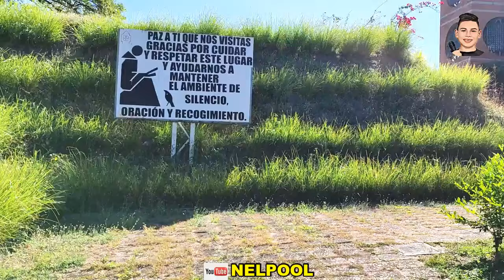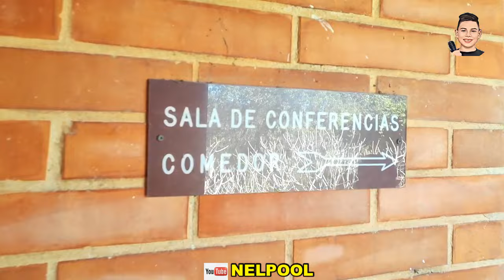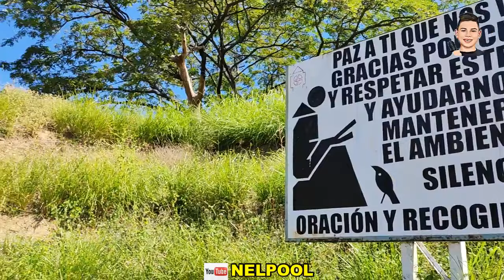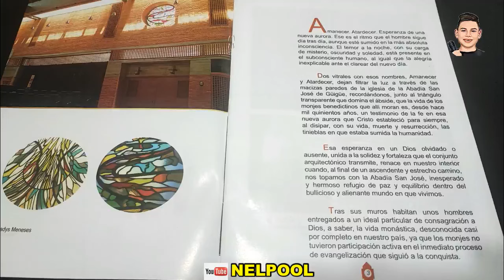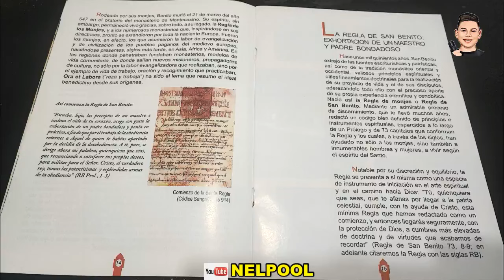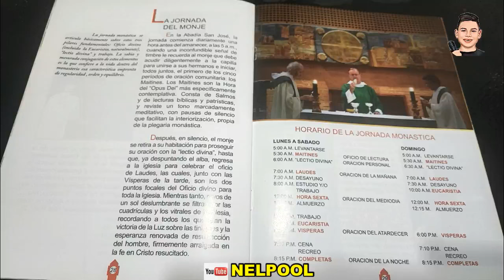🔥¡DESCUBRE la ABADIA BENEDICTINA DE SAN JOSE! ❤️ 🇻🇪 VENEZUELA TURISMO EN GUIGUE EPISODIO #2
TURISMO EN GUIGUE EPISODIO #2 UNA ESCUELA DEL SERVICIO DIVINO EN VENEZUELA, LA ABADIA BENEDICTINA DE SAN JOSE EN GUIGUE SU HISTORIA EMPIEZA EL EL 2 DE ABRIL DE 1923 DONDE LLEGARON AL PUERTO DE LA GUAIRA LOS PRIMEROS 4 PADRES DE LA CONGREGACION DE SANTA OTILIA DEL SUR DE ALEMANIA, TE INVITAMOS A PAUSAR EL VIDEO EN LAS FOTOS DEL FOLLETO Y ALLI DETALLADAMENTE EXPLICA TODAS LAS PREGUNTAS QUE TE PUEDAS HACER. DISFRUTA DE TAN HERMOSO VIDEO.

SIGUEME!!